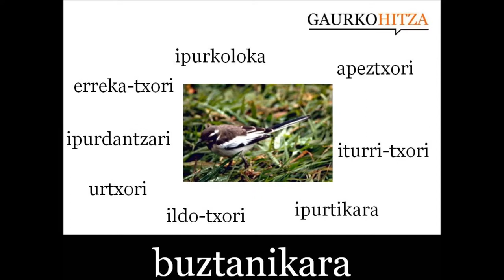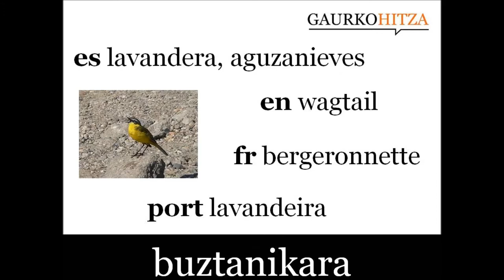buztanikara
iz. ZOOL. Motazilidoen familiako eta Motacilla generoko hegazti paseriformeen izen arrunta. Gorputza luzexka, isatsa luzea, burua txikia eta mokoa zuzena dute. Txikiak dira eta Europa eta Asian bizi dira. (Harluxet Hiztegi Entziklopedikoa)